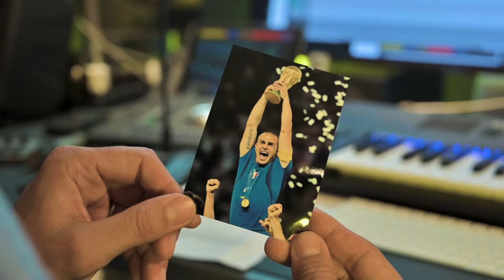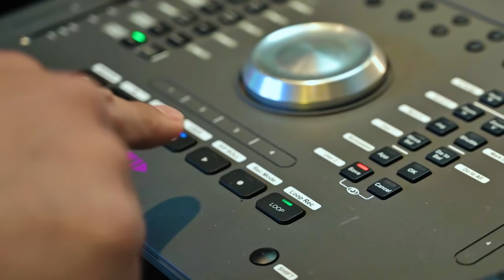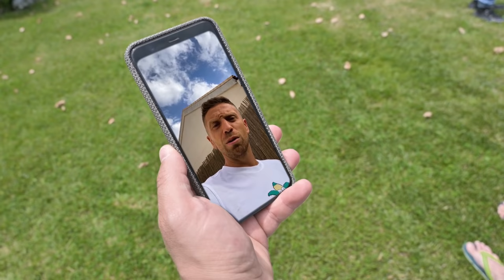CORO AZZURRO (Gli Autogol, Dj Matrix feat.Arisa & Ludwig) - Official Video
Ecco il video ufficiale di "Coro Azzurro" il nostro inno degli Europei...

Video in collaborazione con "Fonzies Gli Originali"
Grazie a "La Madernassa" per la fantastica location con piscina.